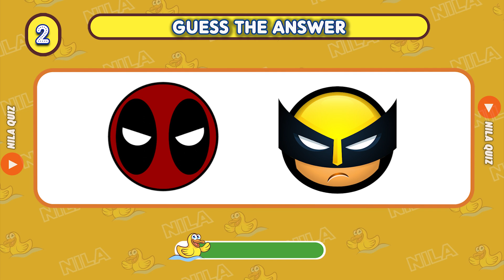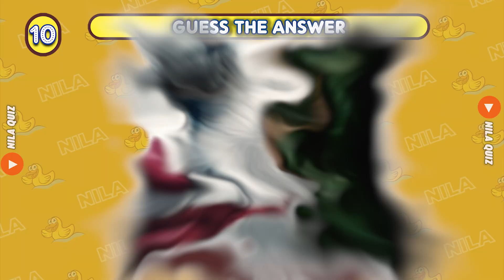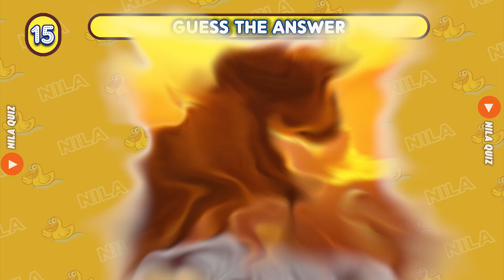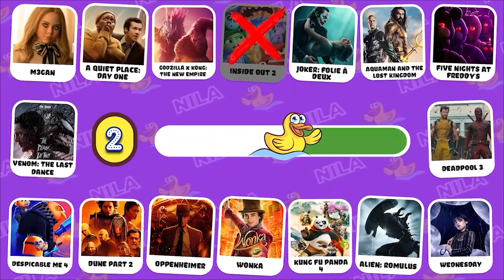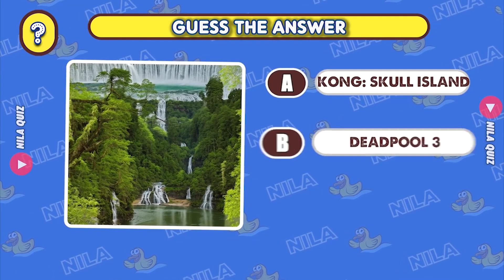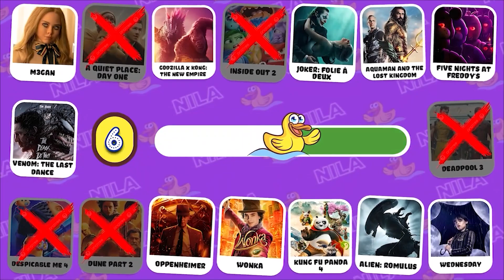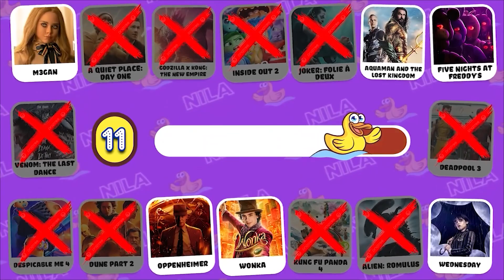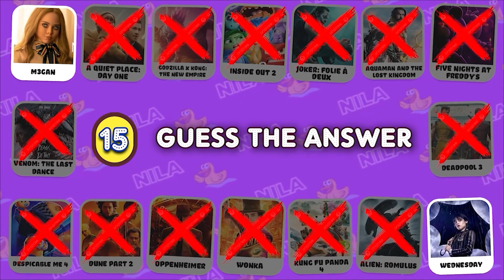Guess The Movie By Emoji | Movie Quiz 🎬| Deadpool, Inside Out, Despicable Me, Kung Fu Panda, Dune...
Use your movie knowledge to the test and try to guess the movie based on the emojis!

Welcome to Nila Channel !!
In this video, we're going to play a guessing game based on Movies by using their music, voice and sounds.